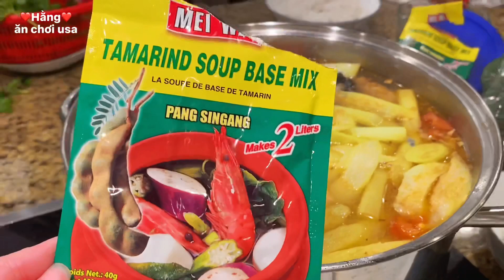Cá Chép Canh Chua | Cuộc Sống Mỹ Của Người Việt